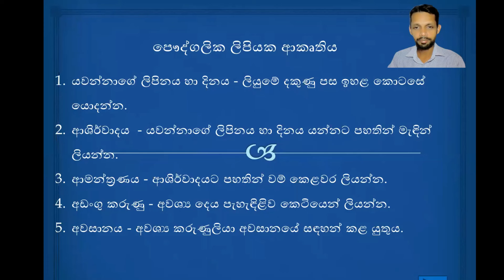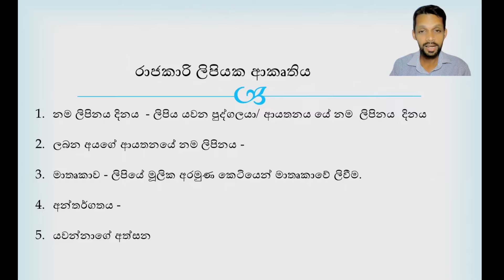හරියට ලියුම් ලියන්නෙ මෙහෙමයි | This is how to write a letter | රාජකාරී ලිපි | පෞද්ගලික ලිපි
Sampath Hamuwa | Sampath | Hamuwa | Education | sinhala | sri lanka | School | providing educationl knowledge | Educational information

රාජකාරී ලිපියක් ලියන ආකාරය සහ පුද්ගලික ලිපියක් ලියන ආකාරය
Official letters
Personal letters